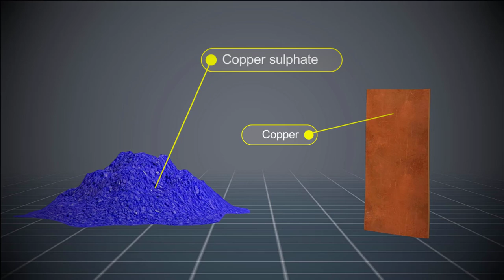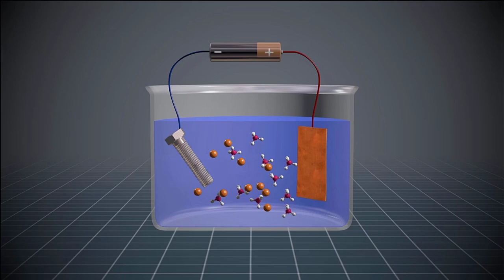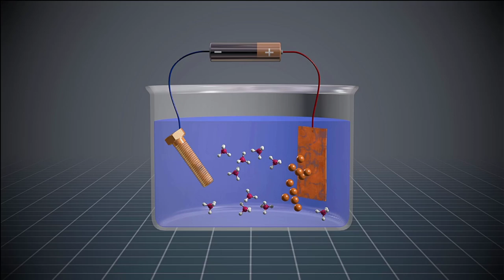الطلاء الكهربائي للنحاس - Copper Electroplating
الكائنات التعليمية Learning objects
معالجة مياة الصرف الصحي - Wastewater Treatment